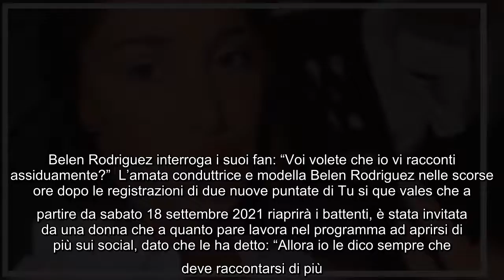Belen Rodriguez ammette: "A me non piace tanto raccontare i fatti miei!" Belen Rodriguez la nota con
Belen Rodriguez ammette: "A me non piace tanto raccontare i fatti miei!" Belen Rodriguez la nota conduttrice diventata da poco mamma per la seconda volta